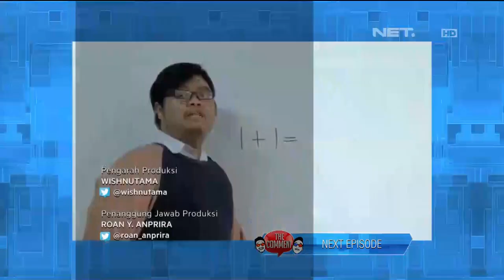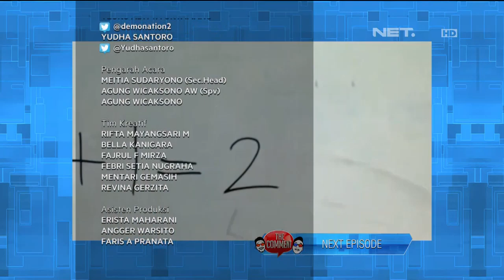The Comment Sport - Bahas Olahraga Gabungan